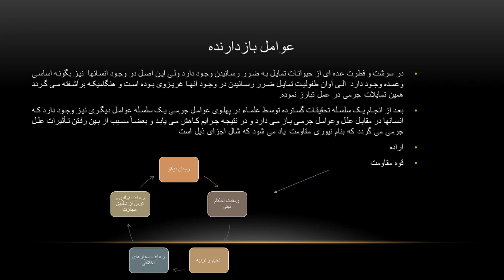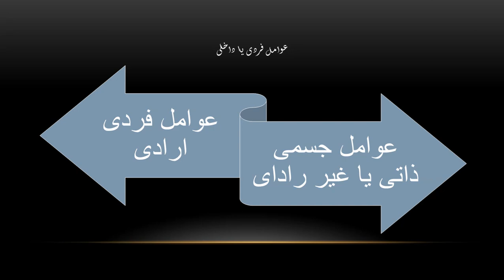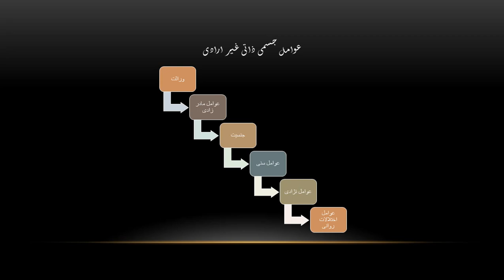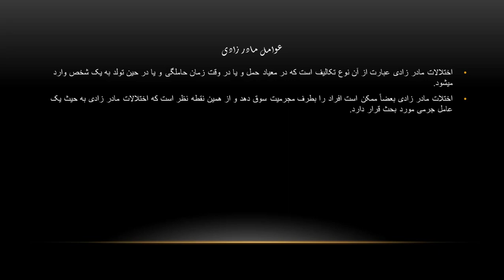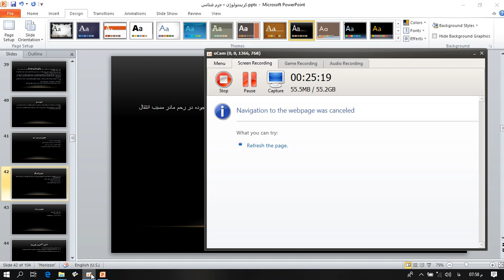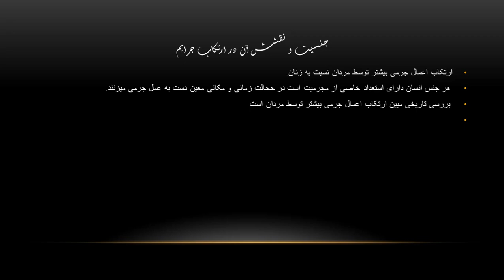جلسه پنجم درسی مضمون جرم شناسی ترم پنجم دروس دانشگاه رشته قضائی و